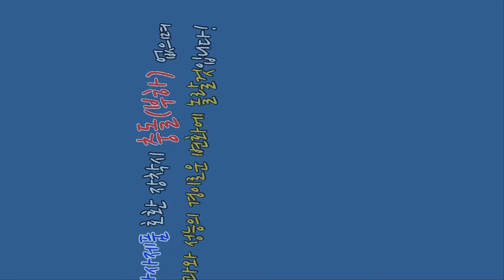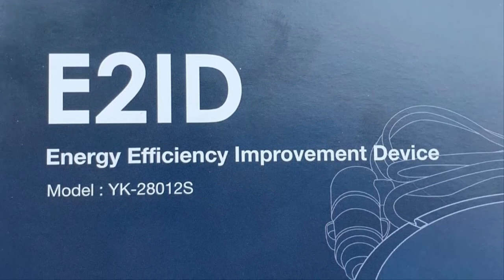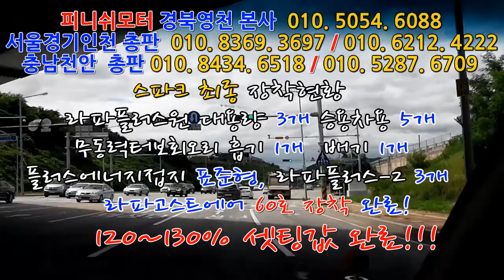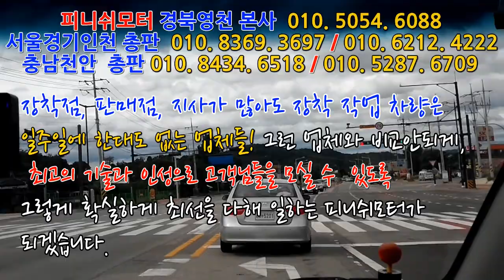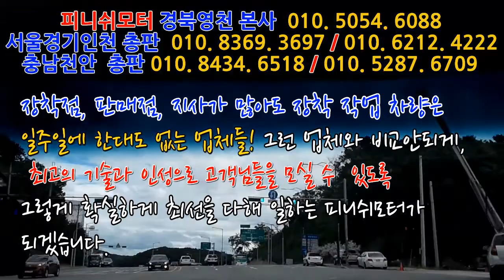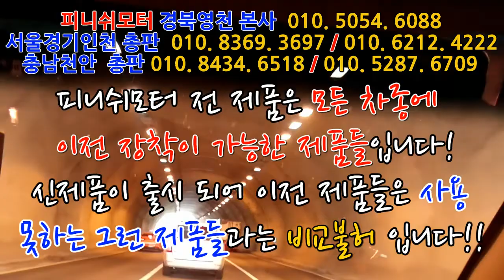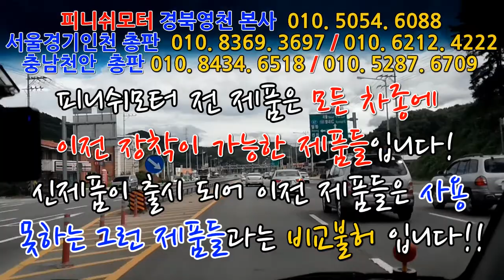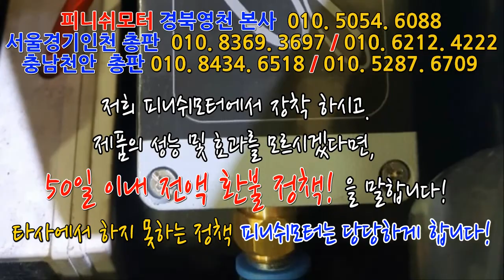[스파크 14년] 130%셋팅값!~~라파고스트에어 60호,라파플러스-1, 라파플러스-2 추가장착완료!~~~~~~~매연저감장치!엔진출력증강!연비개선!라파세나풍파워가격!무동력터보이놈